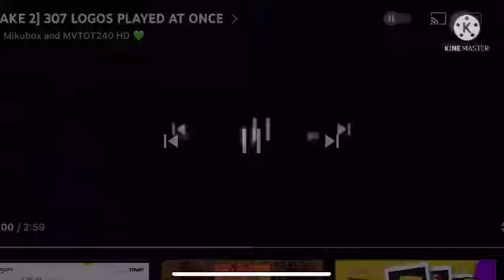308 Logos Played At Once